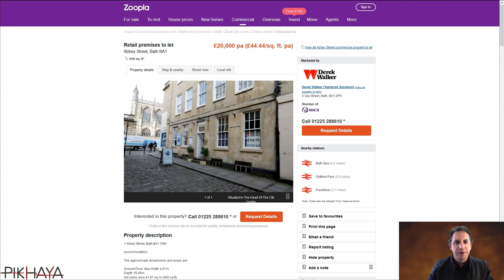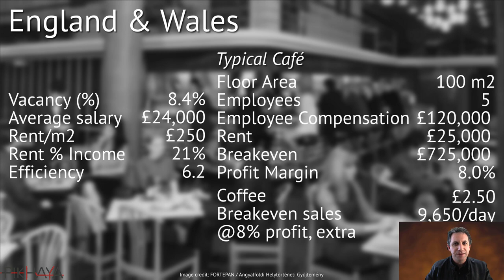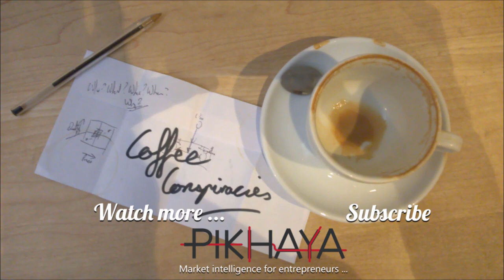How do you know if your business will ever work?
Most business advice – and certainly most of what you'll find online – all form part of ensuring successful business design, but they are all premised on the notion that a business has the potential to be profitable at all. Without good quality information that can only ever be a blind assumption.

In this episode I ask, how do you know if your business will ever work at all?